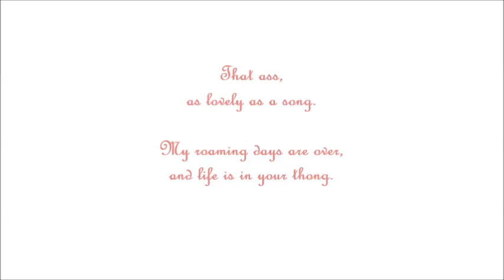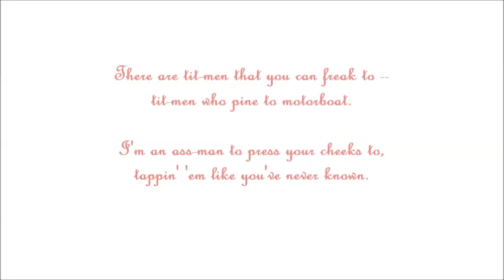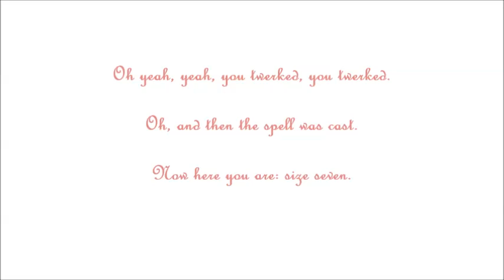That Ass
Does the world need one more song about big butts? Yes, I think it does. Here's a parody of Etta James' hit, "At Last", called, "That Ass."